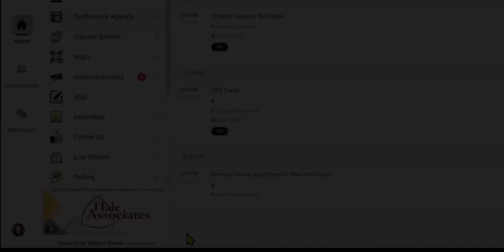Cracker Barrels – How to Attend Conference in Advance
Learn how to access prerecorded Cracker Barrel sessions in the WebEx Events app (formerly known as Socio Event App) for the 60th Anniversary ISPI Performance Improvement Conference. Attend conference before the conference even begins!

- How to Build Your Agenda
- Building Your Profile and Networking